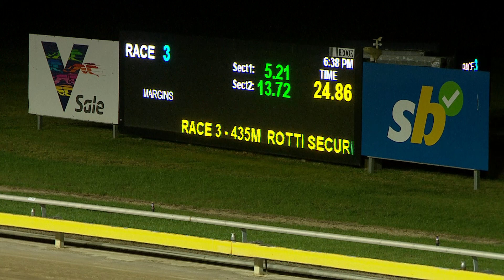SLE SUN 07 APR 24 R3